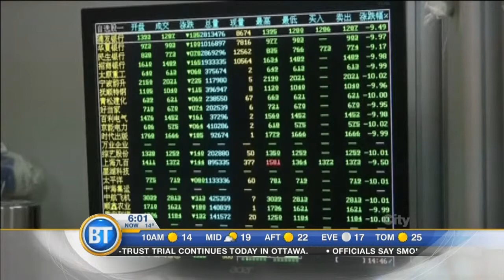Latest Newscast: August 25th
Stock markets in Asia have dropped for the fourth day in a row, with financial impacts being felt all over the world. Latest Newscast: August 25th